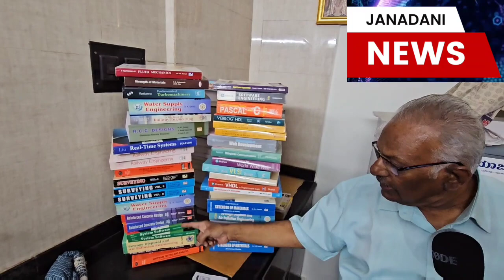ಉಚಿತ ಪಠ್ಯಪುಸ್ತಕ ವಿತರಣೆ ಕಾರ್ಯಕ್ರಮಕ್ಕೆ ಸುಜನ ಸಂಸ್ಥೆಯಿಂದ 1000 ಪುಸ್ತಕಗಳ ಕೊಡುಗೆ... ಈ ಕುರಿತು ಒಂದು ಸಣ್ಣ ವಿವರ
ಉಚಿತ ಪಠ್ಯಪುಸ್ತಕ ವಿತರಣೆ ಕಾರ್ಯಕ್ರಮಕ್ಕೆ ಸುಜನ ಸಂಸ್ಥೆಯಿಂದ 1000 ಪುಸ್ತಕಗಳ ಕೊಡುಗೆ... ಈ ಕುರಿತು ಒಂದು ಸಣ್ಣ ವಿವರ ಇಲ್ಲಿದೆ ಹಾಗೂ ಸುಜನ ಸಂಸ್ಥೆಯ ಕಿರು ಪರಿಚಯ ಕೂಡ...